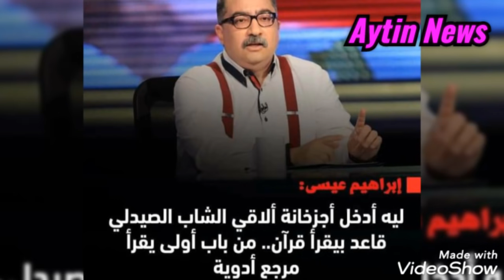الهام شاهين تدافع عن ابراهيم عيسى ضد الدين وهجومه على قرأة القرأن لصيدلى هو انا بقيت ملحده من شويه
‏انزعاجُ ⁧‫إبراهيم_عيسى‬⁩ من رؤية إنسان يقرأ القرآن في مَحَلِّ عملِه دالٌّ على خللٍ في قناعاتِه!
‏قراءةُ القرآن لن تُعطل العمل، وتنميةُ المعرفةِ لن يُعَطِّلَها النظرُ في المصحف.
‏وكان أولى أن تُشيدَ بذلك الصيدلاني الذي يستغل شيئاً من وقت فراغه للإقبال على كلام الله بدلاً من انتقاده.
«صورتان من التطرف».. رد قاس من أسامه الأزهري على إبراهيم «صورتان من التطرف».. رد قاس من أسامه الأزهري على إبراهيم عيسى بشأن «الصيدلي والقرآن»
📌موقع_بصراحة| أسامة الأزهري يعلق على قراءة الصيدلي القرآن خلال عمله

علَّق الدكتور أسامة الأزهري، مستشار رئيس الجمهورية للشئون الدينية، على حالة الجدل التي أثارها مؤخرًا الإعلامي إبراهيم عيسى بشأن استنكاره قراءة شاب صيدلي القرآن الكريم خلال عمله.

وقال الأزهري، في منشور له على موقع التواصل الاجتماعي فيسبوك، إن كان هذا الصيدلي قد قصر في إتقان تخصصه وقراءة مراجعه، فقد قصر في هدي القرآن الذي يقرؤه، وحينئذ فواجبه أن يتقن تخصصه لا أن يهجر قراءة القرآن العظيم.

وتابع الأزهري: الحقيقة أننا أمام صورتين من التطرف: إخواني يقرأ القرآن فيخرج منه بقتل الناس وتكفيرهم، فيواجه تطرفًا مضادًا يريد من الناس ألا تقرأ القرآن الكريم أصلًا.